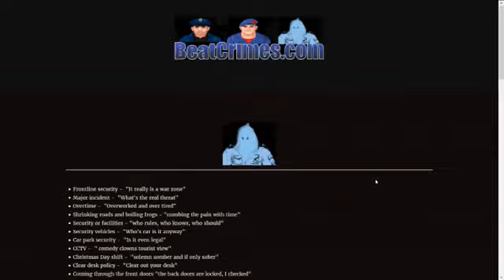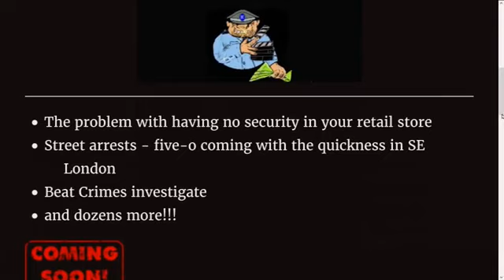Can you identify the real life Killer Clown? True Crime Quiz regarding Killer Clowns See Description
A few years back my friend and I decided to create a website. Unfortunately due to my friend having an affair with my next door neighbour's husband, our working relationship came to an abrupt end.

I ended up having to adopt my neighbours Black Labrador (Toby) and the website project is now currently and indefinitely on hold .

Then the other day whilst I was tidying up me bedroom I found this old promotional video we created to promote said website.

However the REAL question remains, can you identify the REAL killer clown?

Killer clowns rule, but killer clowns should also be discouraged because they scare people. Do you find clowns funny, amusing or entertaining? I don't find clowns particularly funny, especially Killer Clowns.

You know what? There should be a law or something against Killer Clowns.